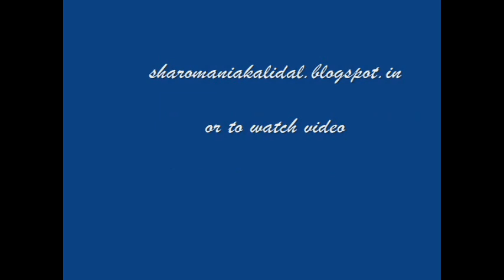WORLD CUP KABADDI 2012 - DENMARK DEFEATS AFGHANISTAN BY 55-33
Denmark was leading by 30-15 till first half
Match played at Village Doda of Sri Mukatsar Sahib district